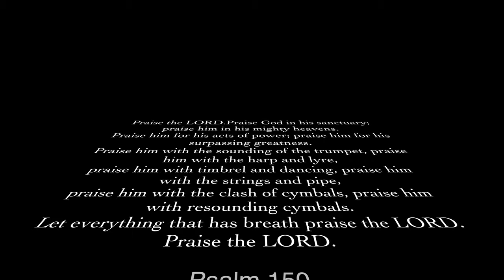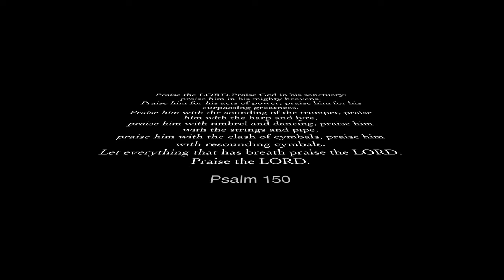Machemer Tribute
Machemer Tribute 2019